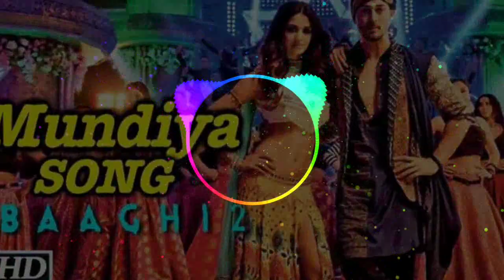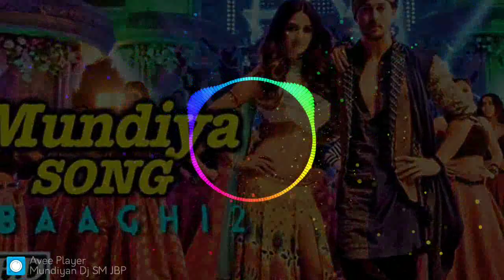Baaghi 2 Mundiyan song Mix by Dj SM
Mundiyan New Song Baaghi 2
MIX BY Dj SM
SHIVAM SAHU
BARELA JBP
Dj SM JBP😎😎